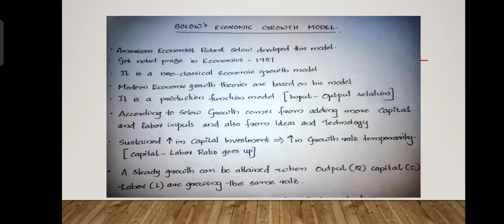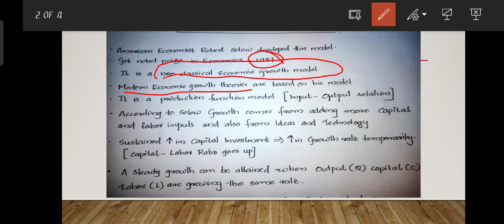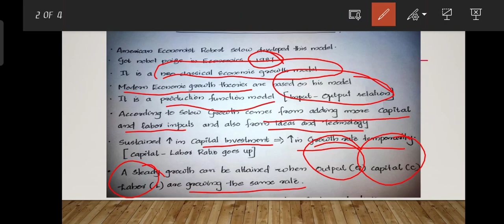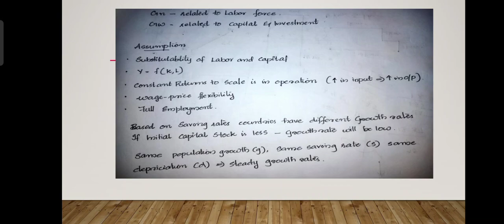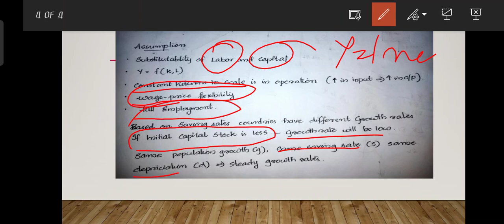SOLOW'S ECONOMIC GROWTH MODEL/ MALAYALAM /DETAILED EXPLANATION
informative lecture..if you have any suggestions,, or doubts..plz comment in the comment section...
enjoy learning and god bless u all 🤩🤩🥰